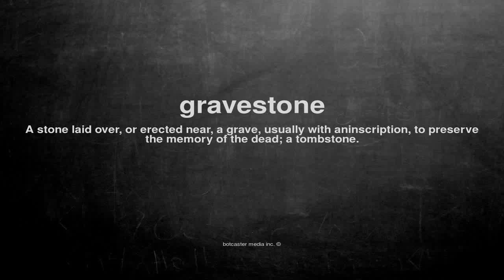What does gravestone mean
What does gravestone mean in English?